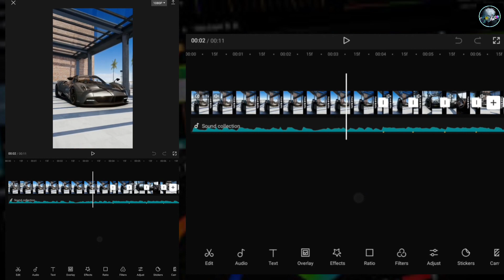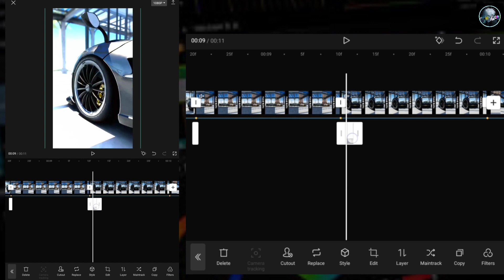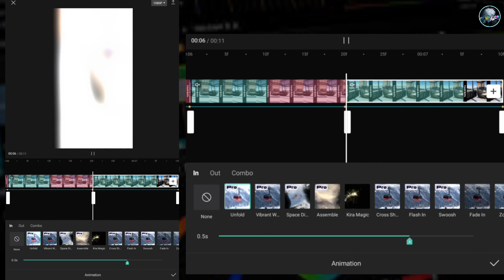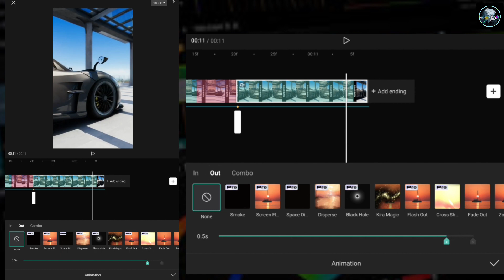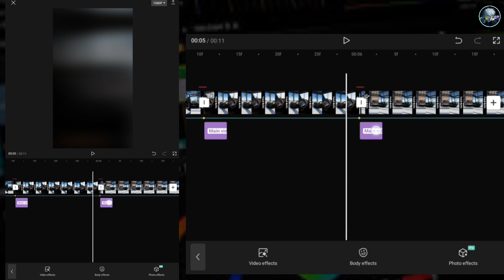Trending Reels Editing In Capcut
Hey Guys 🖐
If you want to learn  reels in your videos using CapCut, this video is for you.

Edit Reels Like dark status
- h- edit Reels like dark_.status_ow to make reels like dark status
- dark status lyrics reels Tutorial
- Animation text lyrics tutorial
- lyrics effect in Capcut
- glowing text effect
-2.25_editz reels Tutorial
-ip.status.world reels Tutorial
- edit Reels like
- feel4u.in reels Tutorial
- Edit Reels Like Gadchiroli _katta
- gadchiroli_katta Instagram Reels Editing
- edit Reels like kr.beats
- kr.beats lyrics reels Tutorial
Smooth Speed Ramp Transition Effects
 Smooth Speed Ramp Transition Effects Reels Editing
Speed Ramp Transition effects In Capcut
Car Reels video Editing
 Supercar Viral Reels Video Editing
New Trending Smooth Speed Ramp Car Reels Tutorial
Supercar Smooth Speed Ramp Transition Effects
Super Car's Reels Tutorial
Super Car's Reels Tutorial in Capcut
Smooth Speed Ramp B roll Transition Effects
Villakyy Car Reels Tutorial
Villakyy Original Audio Reels Editing
Villakyy Original Audio Car Reels Tutorial
Villakyy Original Reels song Tutorial
How to edit Reels like frzeditz
frzeditz Viral Reels Editing
Frzeditz Trending Reels Tutorial
Frzeditz New car's edit Tutorial
Frzeditz Trending Reels
Instagram Trending Car's Reels Tutorial

ignore:-
capcut tutorial
edit capcut
capcut tips and tricks
capcut pc
capcut editing
capcut desktop
capcut transitions
capcut cinematic